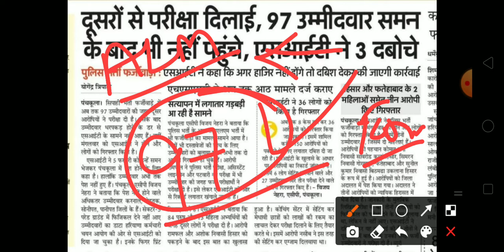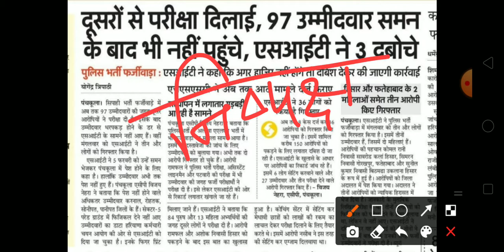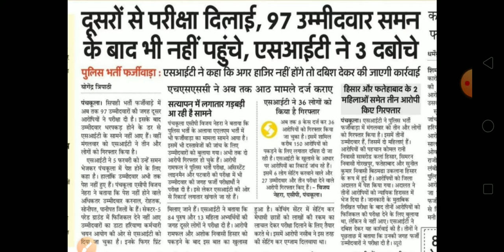HSSC ALM UPDATE // HSSC POLICE CONSTABLE RESULT UPDATE // HSSC NEW UPDATE// HSSC SEATER UPDATE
हरियाणा कर्मचारी चयन आयोग की एक और बड़ी कार्रवाई । हरियाणा पुलिस ने की Police तथा ALM भर्ती मामले में बड़ी कार्रवाई। अब तक 50 से अधिक लोग गिरफ्तार ।

Thanks for your Support and Blessings